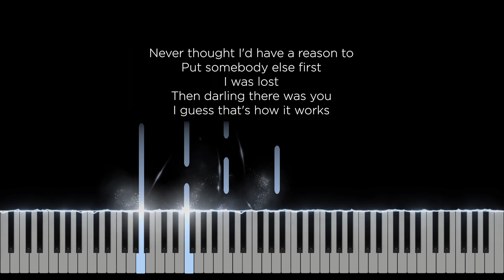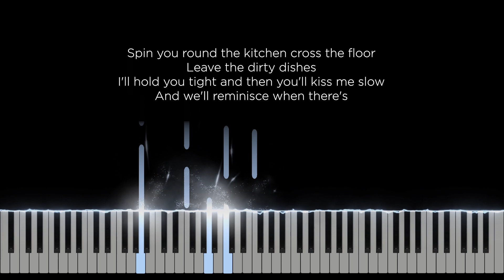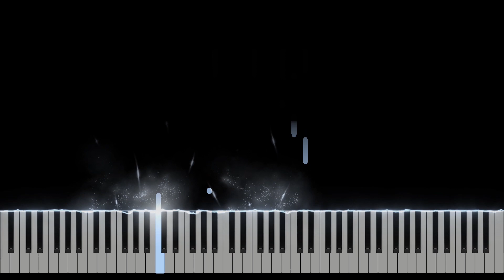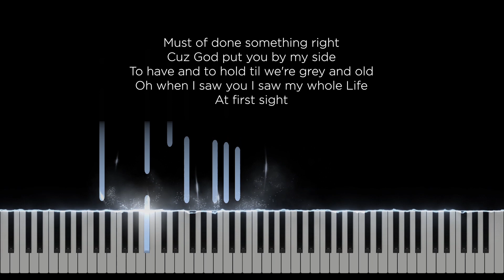Life at first sight - Alexander Stewart (Original Key Karaoke) - Piano Instrumental Cover & Lyrics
Original Music by Alexander Stewart